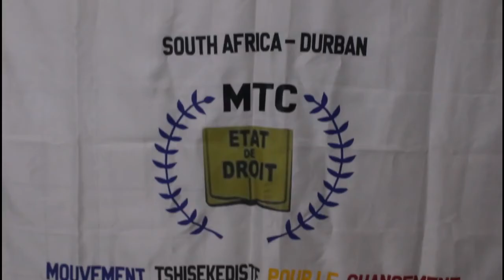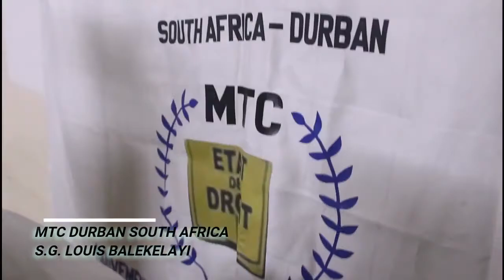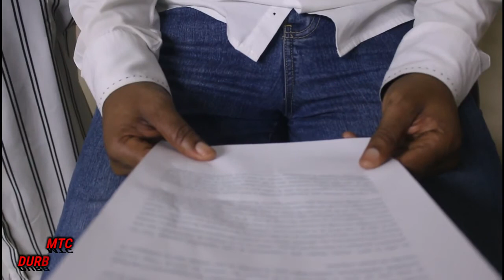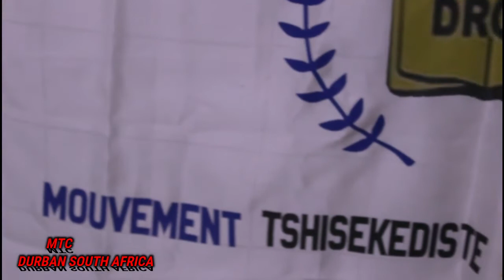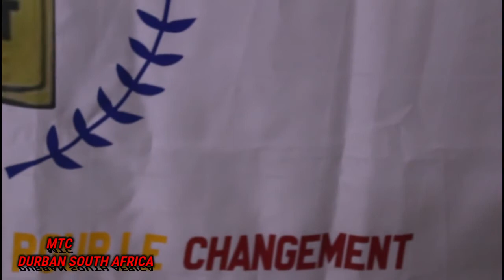REUSSITE TOTAL DELA CONSULTATION DU CHEF DEL' ETAT FELIX TSHISEKEDI TSHILOMBU NOUVEAU DEPART